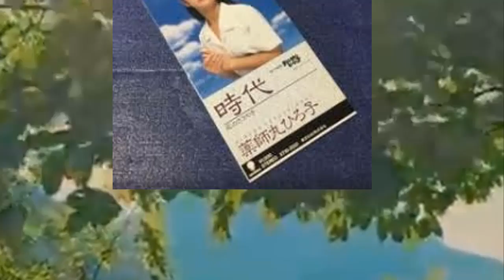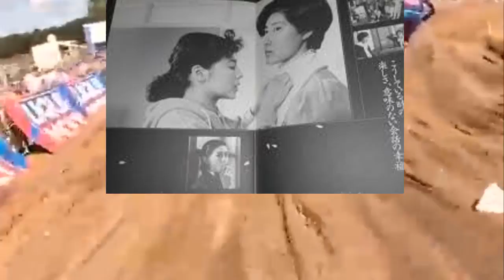中島ひろ子の急な訃報！そして、その死因とは!?さらに亡くなる直前書かれていた遺作とは...今現在が衝撃的すぎる！